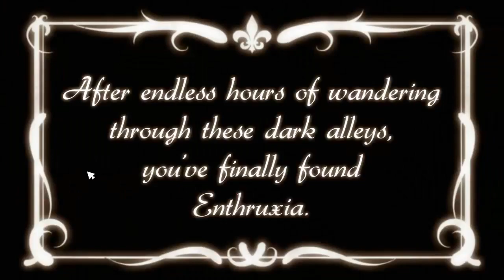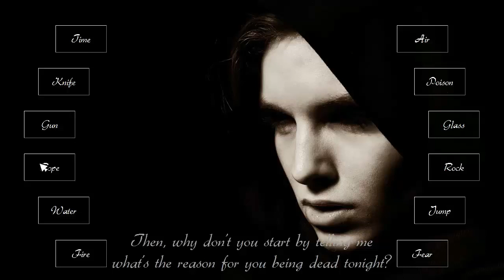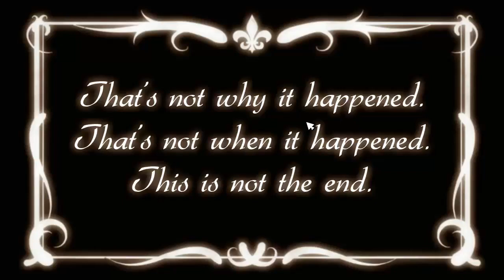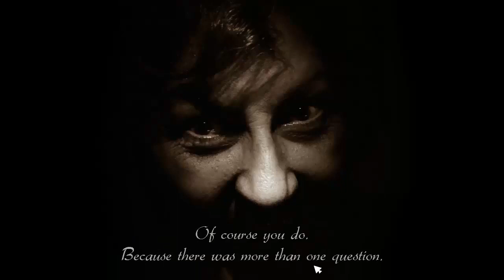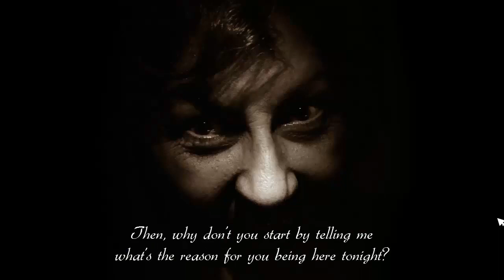Enthruxia gameplay (no commentary)